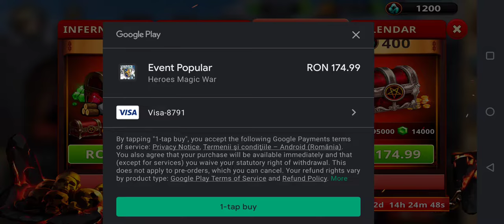Heroes magic war- Inferno event